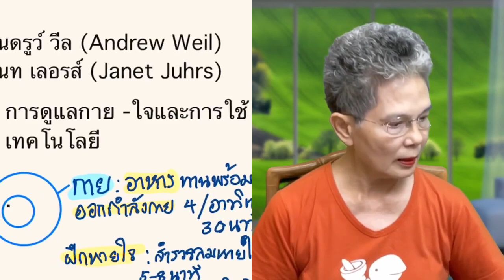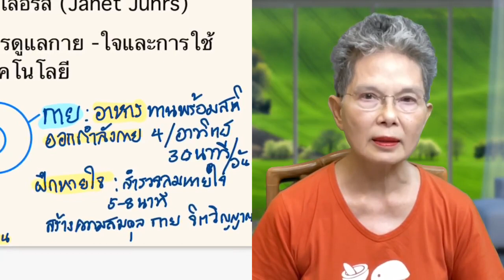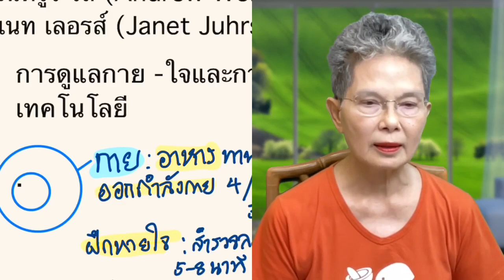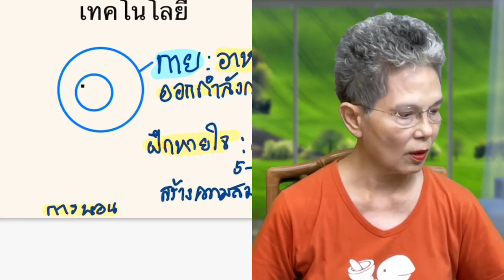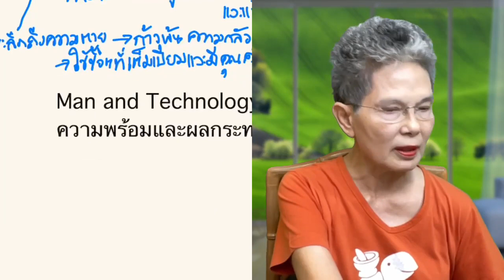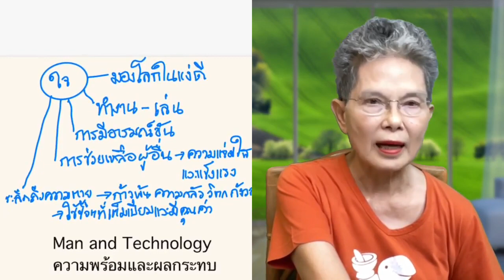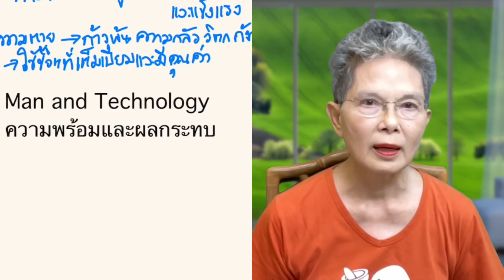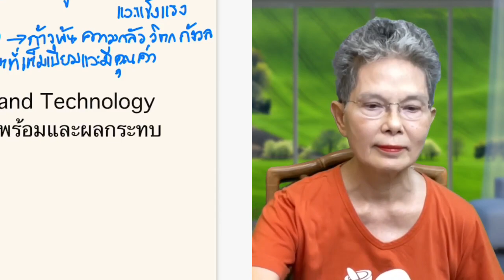EP11 สุขภาพกายและใจที่ดีมีความสำคัญมาก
EP11
ความรู้เกี่ยวกับการมีสุขภาพกายและใจที่ดีมีความสำคัญมาก แอนดรู วีล (Andrew Weil) ได้บรรยายและ เจเนท เลอรส์ (Janet Luhrs) ได้เขียนบทความนี้ขึ้น และ ในตอนท้ายคือปัญหาที่ยกขึ้นมาเล็กน้อยเกี่ยวกับมนุษย์และเทคโนโลยี่